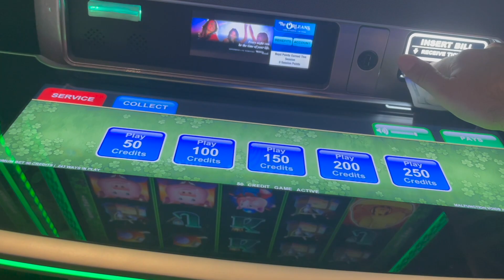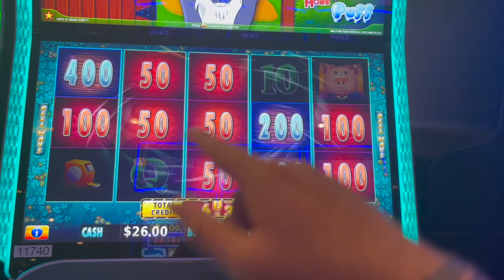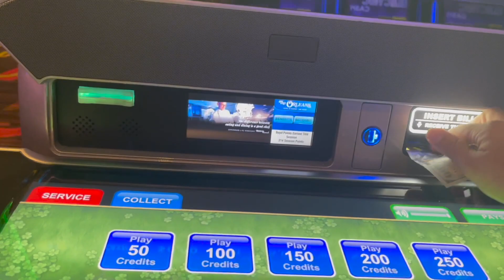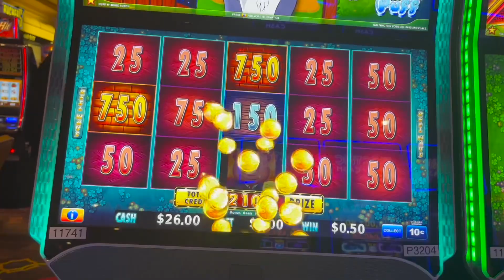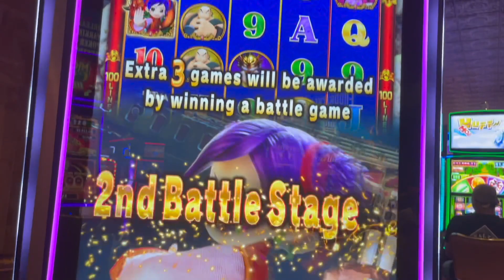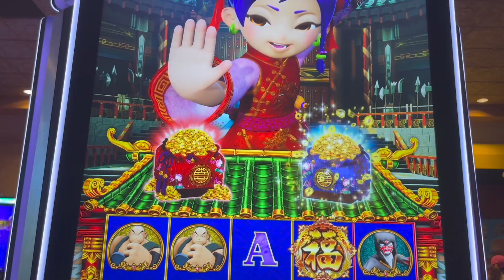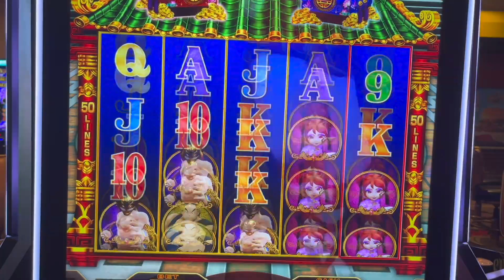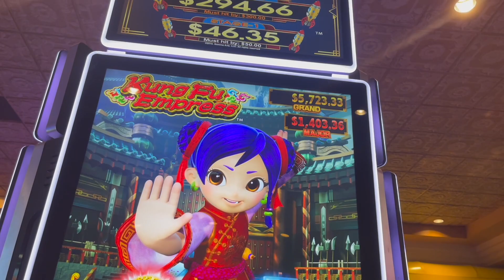KUNG FU HUFF AND PUFF!!!!!